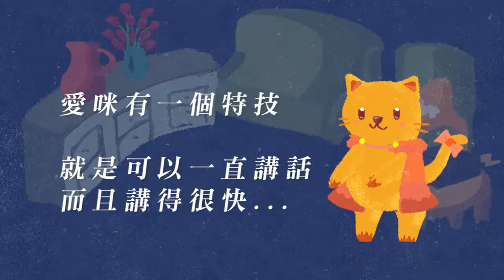十二貓登場01 愛咪